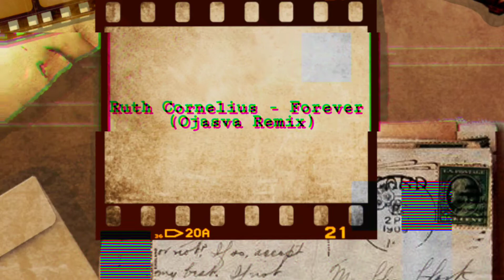Ruth Cornelius - Forever ( Ojasva Remix ) | ElectroBashers